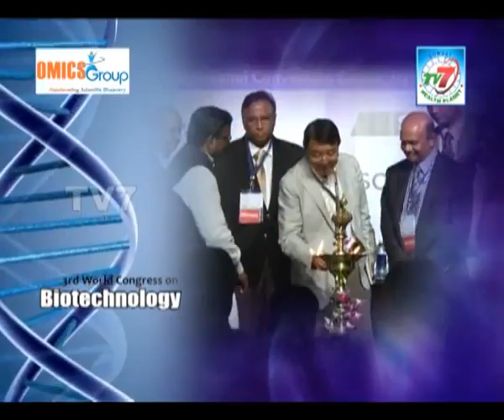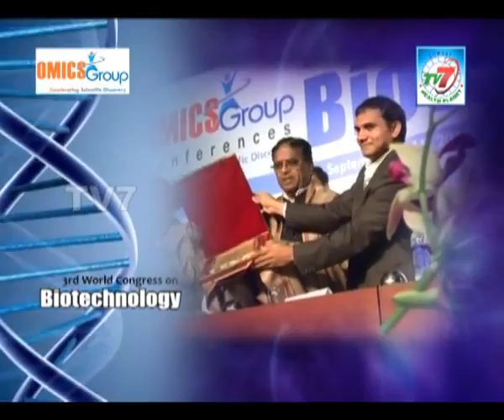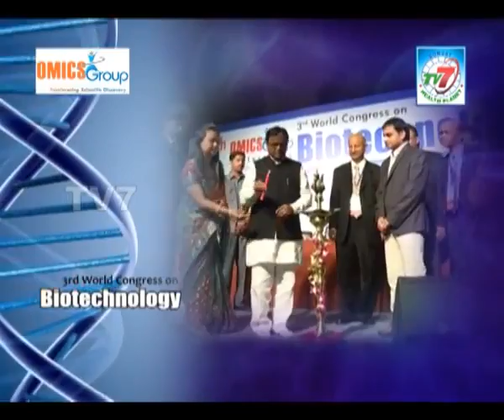IT Minister Speech at OMICS Conference | OMICS Publishing Group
OMICS Publishing Group conducted a 3rd World Congress on Bio Technology Inaugurated by Andhra Pradesh Government IT Minister Ponnala Lakshmaiah. He told that OMICS Publishing Group is an open access scientific journal publisher which publishes articles content in about more than 200 open access journals.  OMICS Group accepts and publishes scholarly articles content from colleges, universities, and industries all over the world.OMICS Publishing Group will keep up to date with the latest advances in specific fields and papers published in its journal will be directly accessible to the readers at absolutely free of cost.

To access more information about our OMICS Publishing Group please visit out official